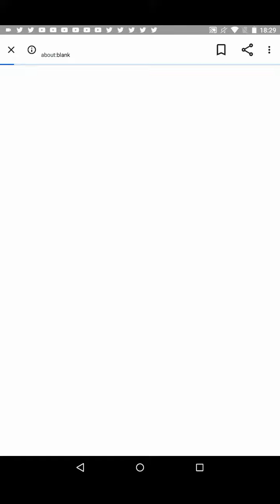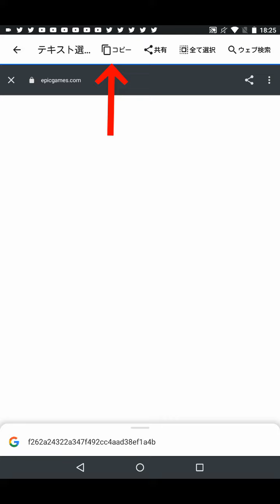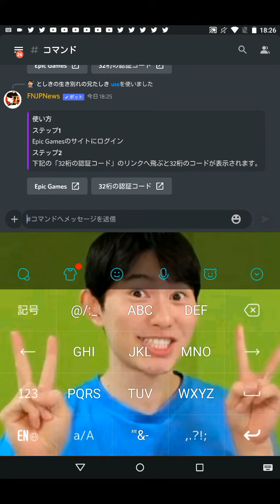(全機種対応)GeForcenow＆PC不要のガフグリングル注文方法！